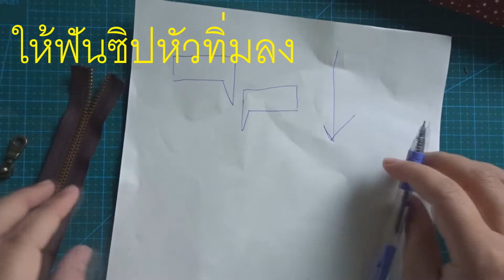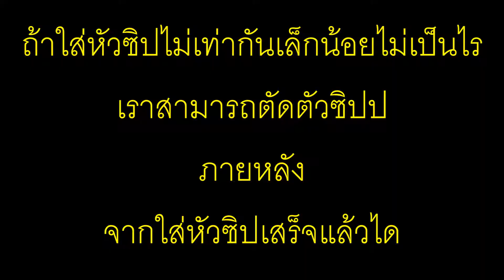วิธีใส่หัวซิปง่ายมากๆ ซิปตัดซิปหลา